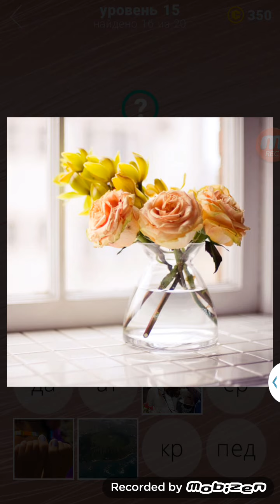Игра 380 фото, 15 уровень ответы.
Ответы на 15 уровень игры 380 фото.